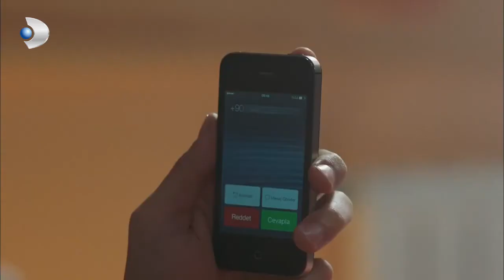Love - The Fact that Sebnem Doesn't Come Home Worries Her Family! - Special Section